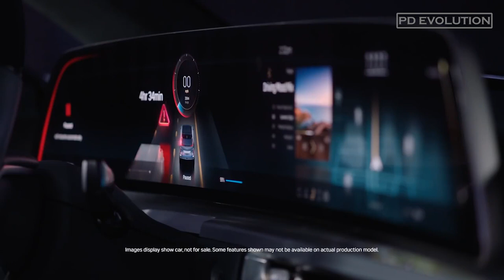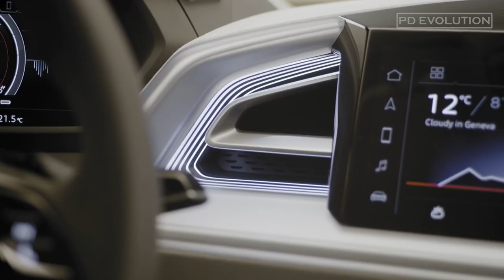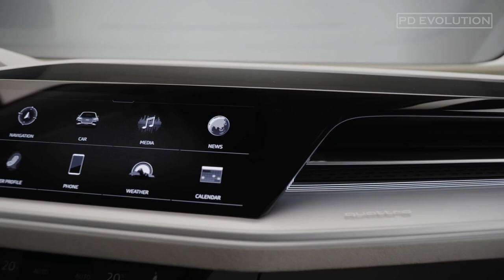TOP 9 AMAZING CONCEPT CARS 2021 - 2023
00:12
2023 Cadillac Lyriq Concept

01:05
2021 Renault Megane eVision Concept

01:56 2021 Jeep Grand Wagoneer Concept

02:48 2021 Renault Morphoz Concept

04:00 2020 Audi Q4 Sportback e-tron Concept

05:04 2021 DS Aero Sport Lounge Concept

05:54 2021 Infiniti QX60 Monograph Concept

07:08 2021 Lexus J201 Concept

08:04 2022 Honda SUV e-Concept